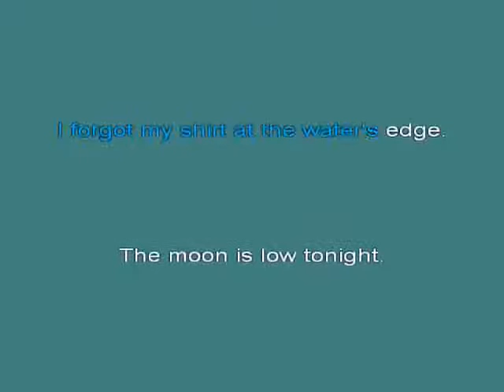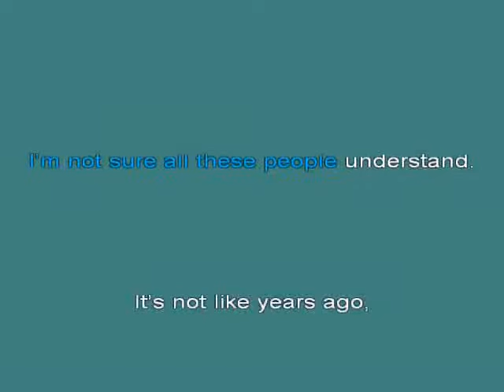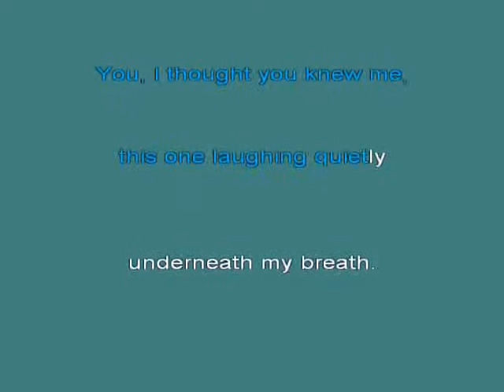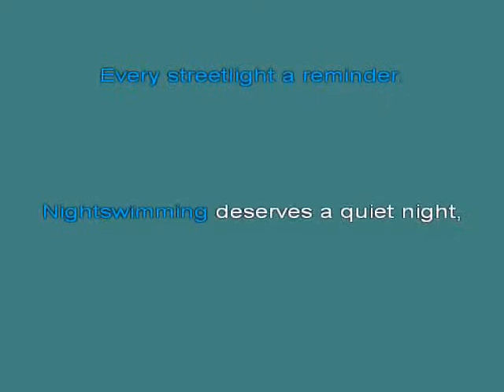R E M Night Swimming [karaoke]